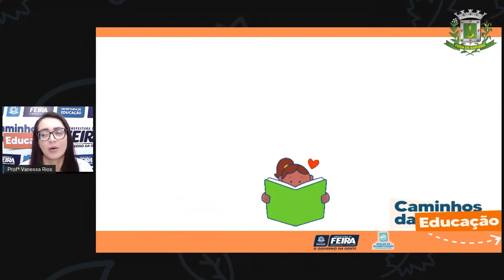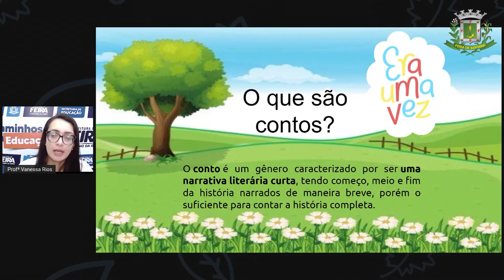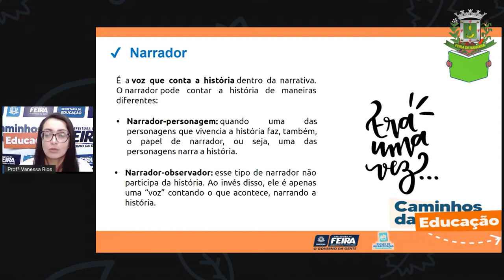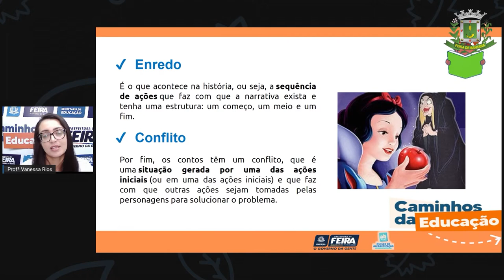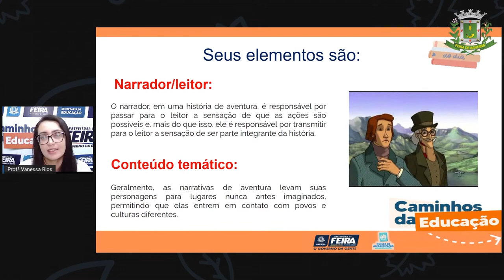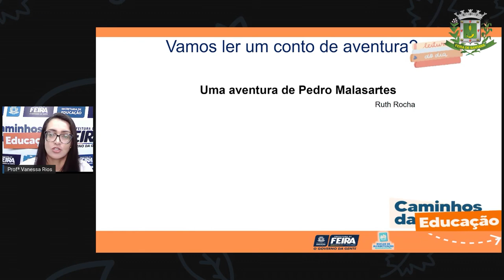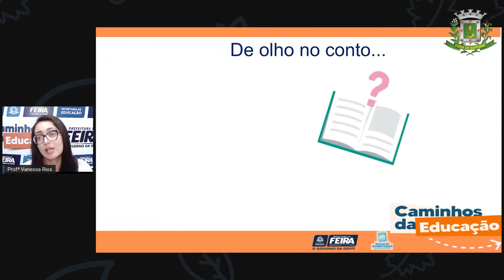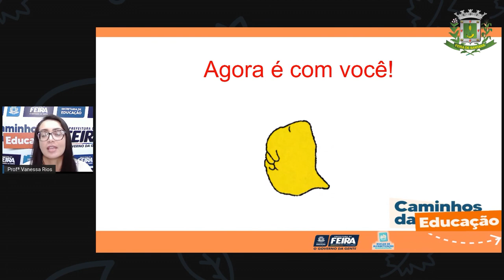5ºANO AULA 193 LING Contos de aventura VANESSA